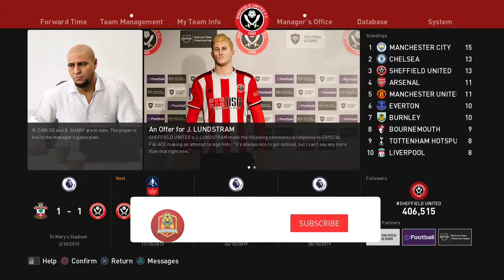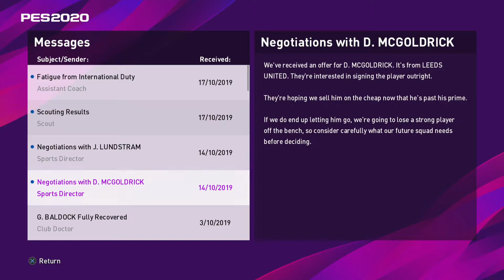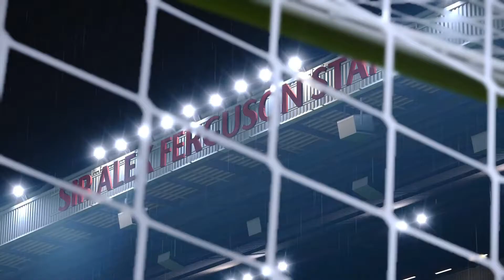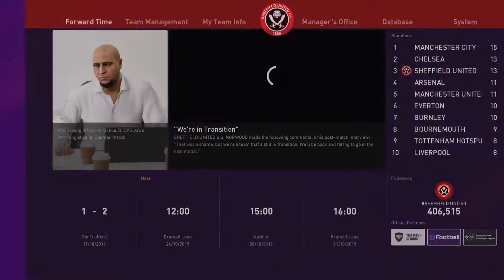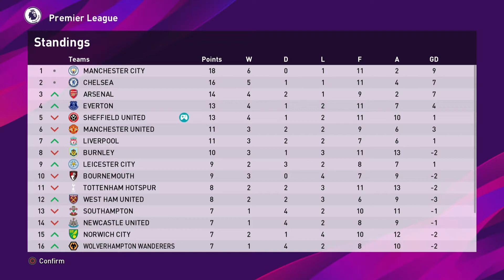Laga Berat The Blades Lawan Manchester City | PES 2020 Sheffield United Master League #6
Sheffield United Football Club adalah sebuah tim sepak bola profesional Inggris yang bermarkas di kota Sheffield, Yorkshire Selatan, Inggris. Tim ini dibentuk tahun 1889. Saat ini klub Sheffield United bermain di Football League One, kompetisi tingkat ke-3 dalam sistem liga sepak bola Inggris.

Outro
New_Moon